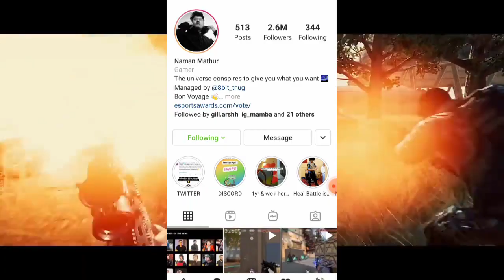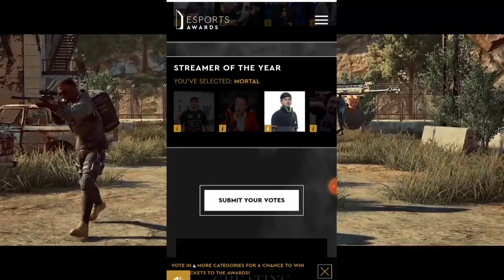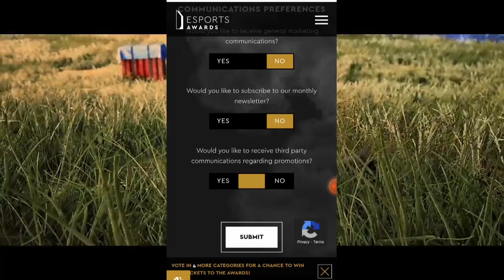How to vote mortal for streamer of the year 🤑: mortal nominated for streamer of the year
how to vote mortal.
mortal Kombat vote kese kre.
mortal Kombat vote kha par karna hai.
where we can vote for mortal.
how to vote for streamer of the year 2021 awards.
how we vote for mortal.
how to vote for ESPORTS PLAYERS.
how to vote for ESPORTS casters of the year.
how to vote for content creator of the year.
how to vote s8ul .
mortal Kombat vote kha karna hai?
mortal Kombat support kese kre.